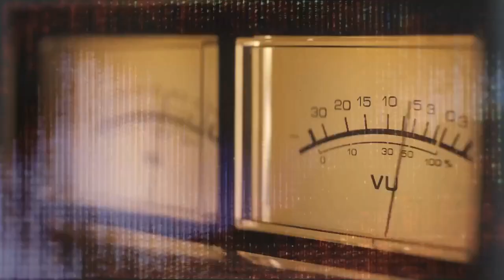El Lay | CHICANO Punk! Latino Slant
The seminal song “El Lay”, by Los Illegals, from in 1981. Paulie breaks down what is the greatest Chicano punk rock song ever, maybe of all time?!

Love what you see? Support the Slant directly, PAYPAL TIP aqui!